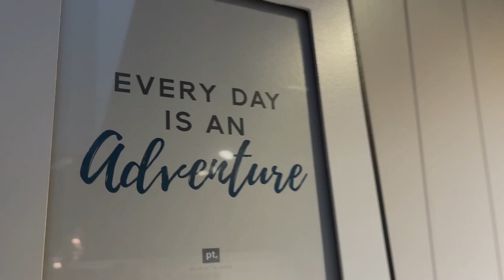Découvrez notre nouveau partenaire Passion Cuisines en vidéo 🎥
[Partenaire]

📍 Notre équipe s'est retrouvée dans le magnifique showroom de Passion Cuisines à Vendenheim pour découvrir leurs cuisines

🥧 Vous cherchez une cuisine pour votre futur logement ? Allez à la rencontre de l'équipe de Passion Cuisines Vendenheim, vous allez être charmés par la beauté de leurs cuisines et par leur accueil chaleureux !